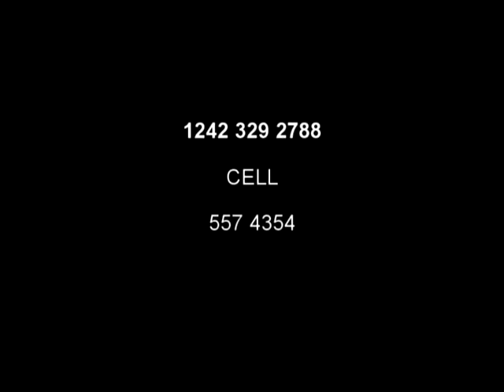Bird HUNTING In North Andros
Bird Hunting in North Andros Bahamas